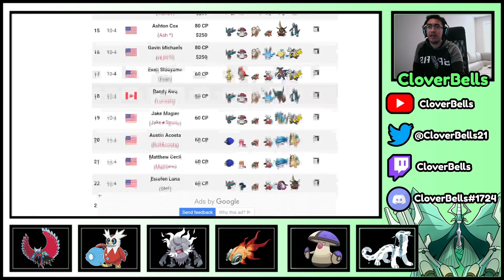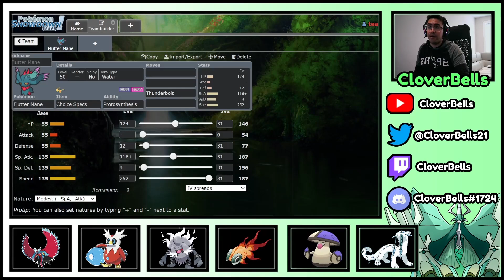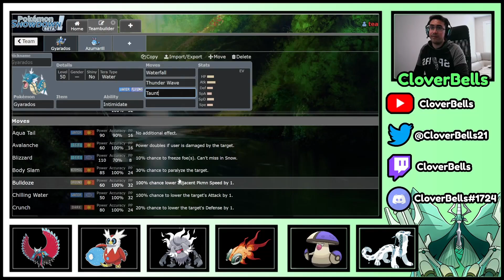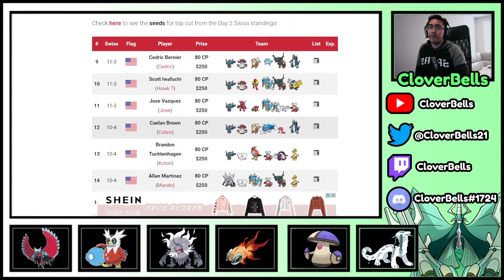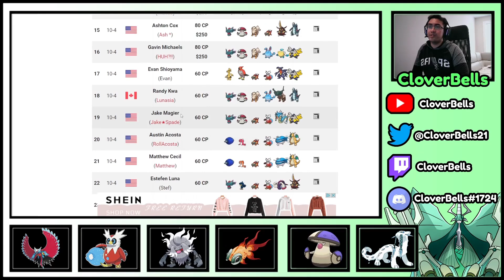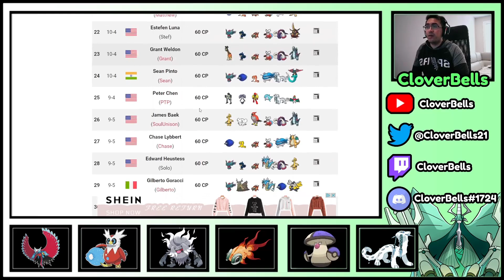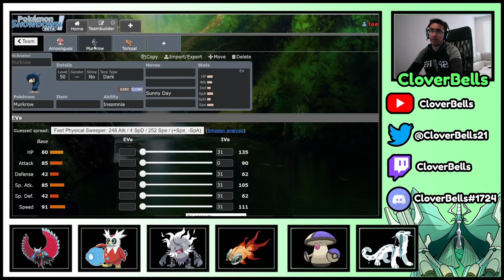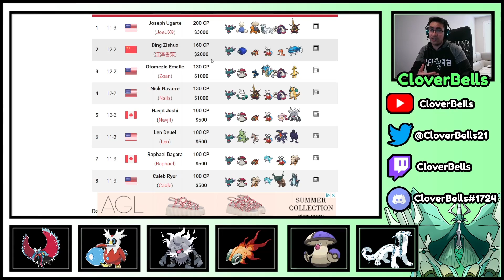Palafin has DECLINED in competitive play! But Why? | Pokemon Scarlet & Violet VGC | Regulation C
Stream Layout & Animated GIFS by: Leo17!

In this video, we take a look at the recent decline in Palafin (as well as Palafin balance in general). Looking at recent regional data from Portland, there were only 4 teams in the top 41 that had a Palafin. This is mainly due to some other Pokemon re-emerging back into the top 10 in Iron Bundle & Iron Hands, as well as a little more flexibility into certain matchups in having the Gyarados or Azumarill in that Palafin slot. From here, we look at a few other notable reasons for the recent drop in Palafin as mentioned in the video!

That being said, just because the Palafin has "dropped" in play doesn't make it bad or no longer viable. It's still very strong, but nowhere near as good as where it once was at the beginning of the format.

Time Stamps:
0:00 - Introduction
2:48 - Re-emergence of Iron Hands & Iron Bundle
5:06 - Thunderbolt Flutter Mane
7:26 - Gyarados & Azumarill are better on some teams
13:19 - Tera Grass Tera Blast Dondozo
15:23 - Amoongus & Sun Teams